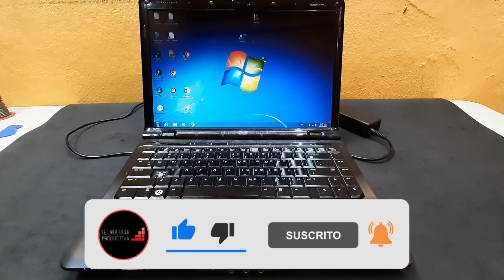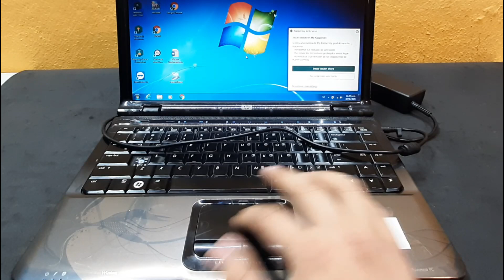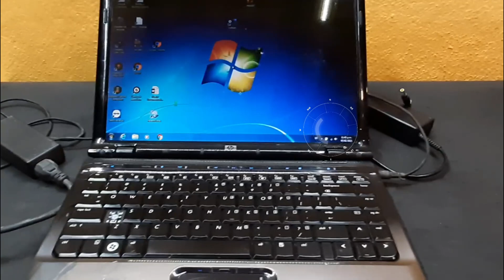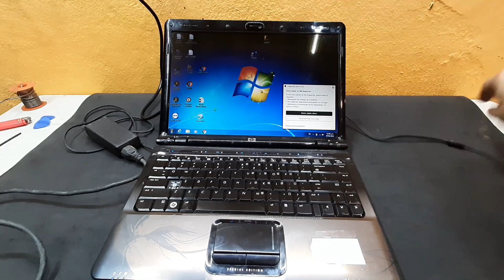No FUNCIONA el MOUSE y USB cuando conecto el CARGADOR a la corriente eléctrica || SOLUCION!!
Aquí encontraras una solución del porque al conectar el cargador a la corriente eléctrica el mousepad no funciona correctamente y los puertos usb fallan al mismo tiempo.

Bienvenidos de nueva cuenta a mi canal tecnología productiva

Vean todo el video para que no tengan dudas de lo que pueden hacer.

Cuando conecto el cargador de mi laptop el mouse no funciona